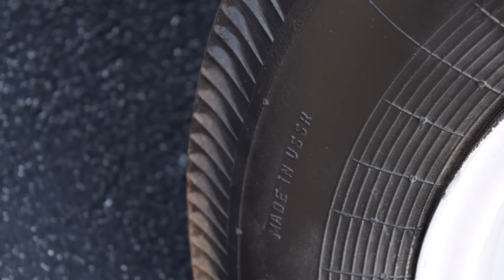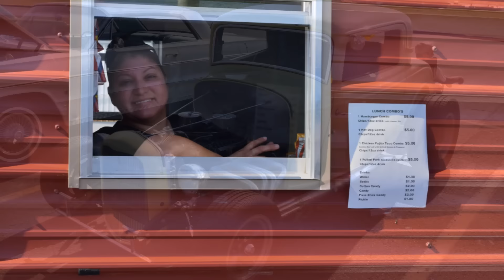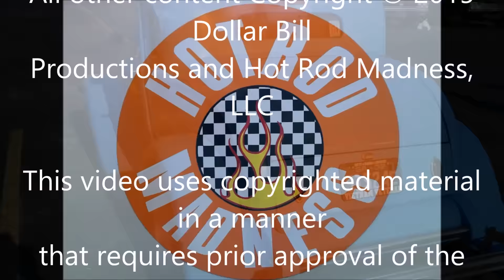Hot Rod Madness Cruise In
Our June Cruise In
Douglasville